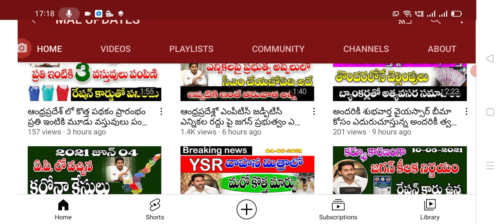విద్యాశాఖ మంత్రి ఆదిమూలపు సురేష్ టెన్త్ ఇంటర్ ఎగ్జామ్స్ పై కీలక ప్రకటన.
Hello everyone today update is AP government announced 10th, inter exams latest update today.@malupdates